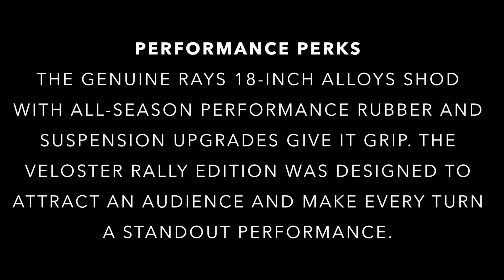2016 Hyundai Veloster Rally RAYS 18 inch alloys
2016 Hyundai Veloster Rally RAYS 18 inch alloys
Hub Hyundai West
17007 Katy Fwy